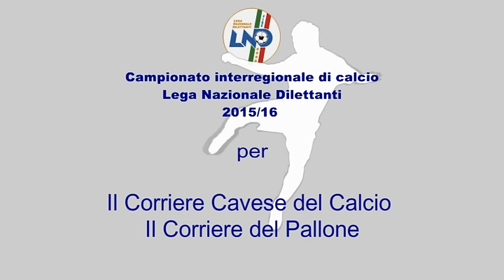VIDEO: Cavese - V. Lamezia 3-0, la sintesi - 14^ giornata del 15 nov 2015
CAVA DE’ TIRRENI - (servizio di Aniello Bisogno) - Persa la leadership del campionato, contro il Vigor Lamezia l’obiettivo della Cavese era la vittoria, per recuperare il terreno perduto e, in attesa di risultati favorevoli dai campi di Sarno e Piraino, riconquistare la testa della classifica. Obbiettivo centrato con facilità dagli aquilotti che ora sono nuovamente primi, anche grazie alle sconfitte di Siracusa e Frattese. Domenica prossima sul proprio cammino la Cavese incontrerà un’altra calabrese: gli aquilotti di mister Longo, infatti, saranno impegnati in trasferta contro il Rende.